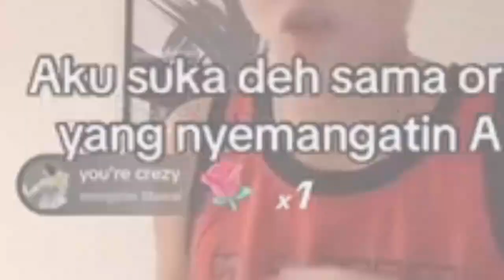LAURA MEIZANI BUCIN GAK KETULUNGAN, LOLLY NIKITA MIRZANI - GOSIP ARTIS HARI INI